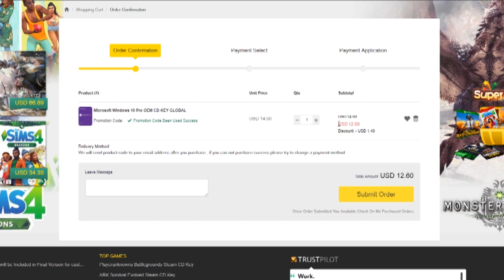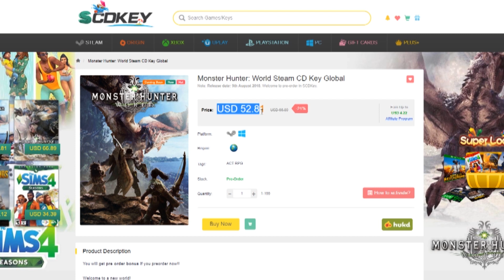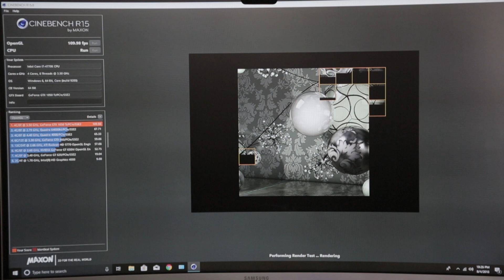$350 Budget Gaming PC - August 2018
I feel like I need to apologize. Lately I've been stealing PC's all over Las Vegas for such a little amount that it feels wrong.

Psych. Keep 'em coming OfferUp.

Anyways, here I have by far the best Budget Gaming PC I have ever purchased. I know in a previous video I stated that any higher than $300 was no longer considered "On a budget" but when you look at the value of this computer and how much it's actually worth, the settings it can play at, and the fact that it's SO close to being under $300, it just felt wrong to not call it a Budget Gaming PC.

Parts List:
CPU: i7 4770K
CPU Cooler: Enermax ETS-N31
GPU: EVGA 1050 Ti SSC
Motherboard: Asus ROG Maximus VI Formula Z87
SSD: PNY 128 GB
HDD's: 1TB Drive Western Digital Green, 750 GB Drive Toshiba, 500 GB Drive Hitachi
RAM: 8GB DDR3 1600 MHz RipJaws G Skill
PSU: Rosewill RBR-1000m
Case: Thermaltake View 31

If you have any questions about the parts specifically or how I go about getting parts like these at what prices, I will answer. The best way to do that is through my discord.